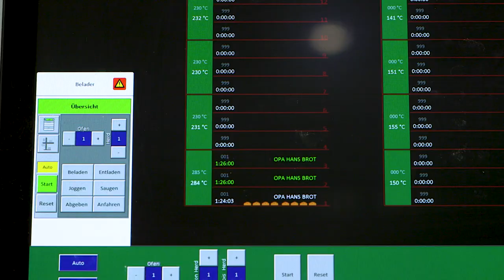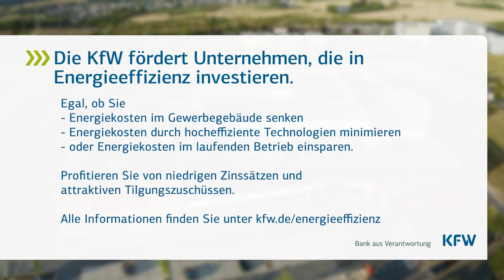KfW Film - Schäfer Dein Bäcker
Unser Unternehmen wächst jedes Jahr. Wir haben uns für die Investition in eine neue Firmenzentrale entschieden, weil wir auch in Zukunft die hohe Qualität anbieten wollen, die unsere Kundinnen und Kunden so schätzen. Hinzu kommt, dass wir als Arbeitgeber mit gutem Beispiel vorangehen wollen. Durch den Neubau haben wir nicht nur die höchste Effizienzklasse für Energieeinsparung nach ISO 50001 erreicht, sondern kommen auch der Verantwortung gegenüber unseren Kunden und Mitarbeitern in diesem Bereich besser nach. Denn nur wenn wir uns auf die Zukunft einlassen, können wir auch in Zukunft bestehen. Für uns kam deshalb nur das KfW-Programm in Frage, dass durch die Nassauische Sparkasse vermittelt wurde.